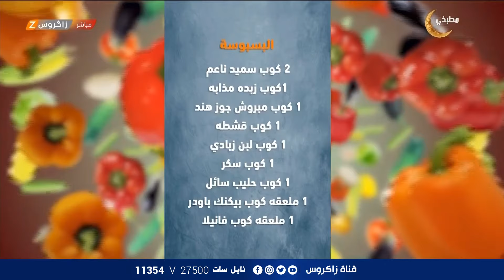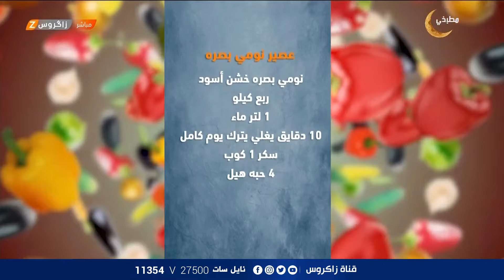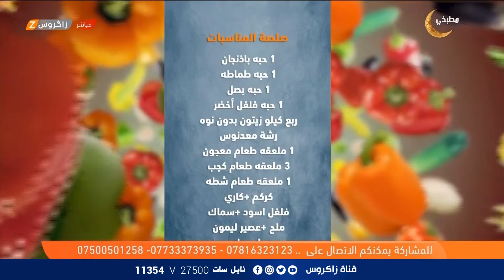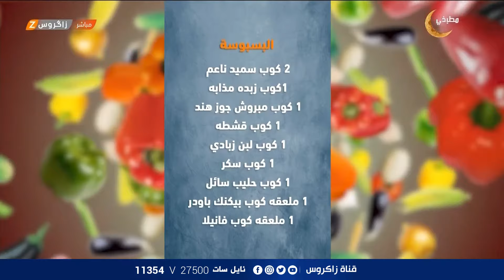طبخة كل يوم رمضاني .. برنامج مطبخي مع الشيف عباس | الحلقة 11